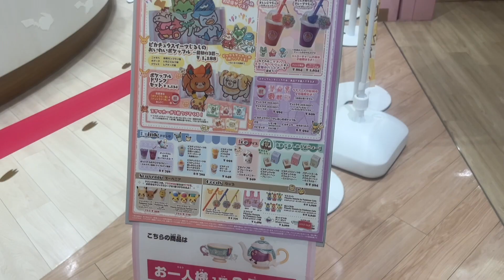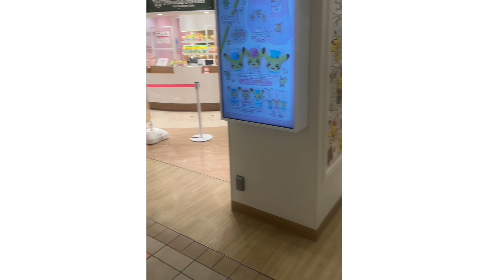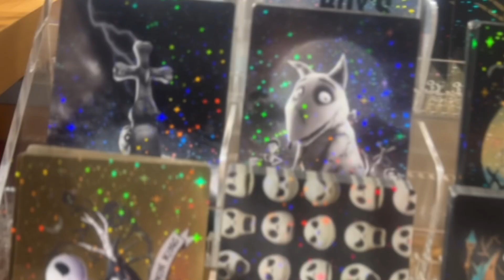My Husband Does My Voiceover in Japan! (Adorable ^_^)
Tom is always asking to voiceover my artwork, so I challenged my husband to do my VoiceOver in Japan for today's video! How did he do? :'D

Made by: Jamie Jo

I'm in Japan for the month of December and uploading EVERY DAY this month! In today's video we visited Sunshine City in Ikebukuro, which is a large shopping mall in Tokyo! It's a really cool place that has the Pokemon Center Mega Tokyo and Pikachu Sweets, as well as Donguri Sora; the Studio Ghibli Shop AND a Disney Store (Japan still have physical Disney Stores!!!). We bought some cute drinks from Pikachu Sweets, with adorable latte art and then took a tour of everything available at Disney Store Japan this month - They even have a new series of toys; the URUPOCHACHAN // うるぽちゃちゃん and I love them so much they are so adorable :D

Welcome artists, collectors, gamers, bookworms, witches, cats, and movie fans! You have found a fun corner of the internet where you get to hang out with your friend Jamie Jo!

Edited by: Jamie Jo
Art: Jamie Jo
Camera person: Jamie Jo
Producer: Jamie Jo
Cast: Jamie Jo
Mascot: kitty Kirito